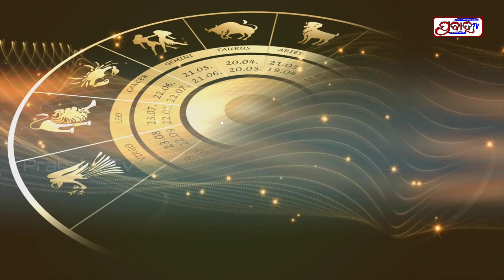Some easy tips to get success in life according to Rashi | Prabaha TV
Some easy tips to get success in life according to Rashi.

Aries ( Mesh)_  Pray to God Surya Dev after bath in morning to get wealth.

Taurus (Brusha) _  Worship Shiva Sankar after bath in the morning. Take  curd  and sugar before going outside..

Gemini ( Mithun)  _   To avoid economical problem  first pray to Maa Laxmi after bath in the morning. Worship Ganesh with five marigold flower. Give sweets to girls.

Cancer ( Karkat)  _  First pray Krishna after bath in the morning. Pay Tulsi leaves, mishri and butter and red chandan.

Leo( Sinha)  _  First pray to Suryadev after bath in the morning.

Virgo (Kanya)  _ To get wealth pray to God Ganesha at first in the morning after bath. Pay white raw rice to Maa Durga.

Libra (Tula)_ People  of this rashi pay lotus flower to Laxminarayan. Distribute  Five Laddu as Prasad among   children after worshiping Prabhu Hanuman.

Scorpio ( Bichha)_  Plant a Tulsi tree in Bishnu temple. Chant Shreeram stuti before going to business work.

Sagittarius ( Dhanu)_ Pray Hanuman to get wealth. Put bettle leaves, yellow coloured sweets near peepal tree.

Capricorn (Makara) _ Worship Maa Gayatri. Take white coloured flowers with you while going for important work . Give sugar to ants.

Aquarius ( Kumbha)_  Light a Dipa near banana tree.

Pisces (Mina)  _ pay keshar tilak to Bishnu. Give Peda as Prasad to Maa Laxmi.